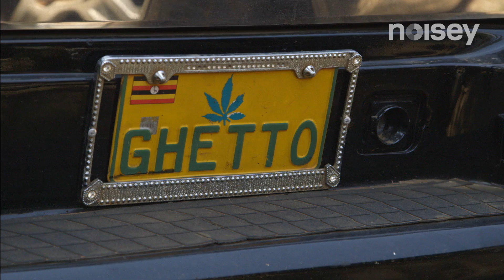Noisey & Friends feat. Cam'ron, SWMRS, Wiki, Kari Faux, Diarrhea Planet, and Bobi Wine:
In the premiere episode of Noisey's Digital Variety Show, Noisey and Friends, we see live performances from SWMRS and Nashville's own Diarrhea Planet at the famed Exit In. Ratking's Wiki performs an LA freestyle, we learn about the World According to Kari Faux, take a trip to Uganda to get to know legendary pop star Bobi Wine and get cooking lessons from Cam'ron.